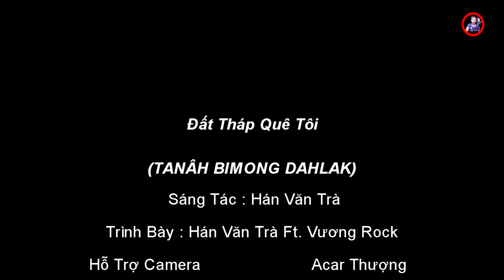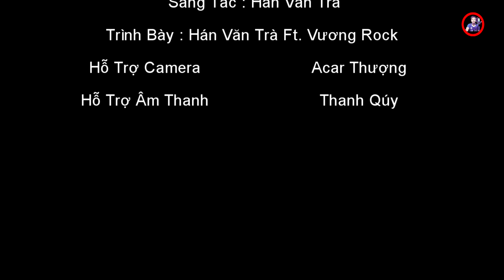Nhạc Chăm | Đất Tháp Quê Tôi - Hán Văn Trà Ft. Vương Rock | MV Official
Ca Khúc : Đất Tháp Quê Tôi (MV Official)
Sáng Tác : Hán Văn Trà
Trình Bày : Hán Văn Trà Ft. Vương Rock

↘️↘️↘️ Edit Video : Hán Văn Trà
↘️↘️↘️ HỗTrợ Camera : Acar Thượng
↘️↘️↘️ HỗTrợ Âm Thanh : Thanh Qúy

 🏁 LỜI CHĂM : TANÂH BIMONG DAHLAK

Mai raweng palei dahlak
Tanâh bimong Panduranga
Hajung bimong daok deng hadom rai
Peng sap hagar sap kadait saranai
Ac hatai thei sa mbeng
Mai labik tanâh ganreh.

Urang adei kamei Cam
Biak thaik-thaok ayau mata mblat mblat
Cuk aw atah hatai cheh chai
Tangin daitwait adei daok manyim aw
BIlan thun nao tapa
Adei daok taphia anguh

ĐK:

Palei adei
Samâng peng sap hagar sap kadait saranai
Lai tuei sap adaoh paran
Ragem tamia apsara
Tangaok bimong kalan ganreh

Lingik jaw anak ciim carao
Par mai tanah cam
Mbuen glaong tagilao rak coh
Buei auen palei cam
Auen raok harei katé.

🏁 LỜI VIỆT : ĐẤT THÁP QUÊ TÔI

Về Thăm Quê Tôi
Miền Đất Tháp Panduranga
Ngọn Tháp Thiêng Vẫn Đứng Bao Đời
Nghe Tiếng Trống Tiếng Kèn Saranai
Xao Xuyến Lòng Ai
Đã Một Lần Về Nơi Đất Thiêng.

Người Em Gái Chăm
Thật Duyên Dáng Đôi Mắt Long Lanh
Với Áo Dài Thướt Tha Yêu  Kiều
Thoăn Thoắt Vẫn Em Ngồi Đan Áo
Tháng Năm Dần Trôi
Em Vẫn Ngồi Bên Khung Cửi.

ĐK:

Làng Em Rộn Vang Tiếng Trống
Tiếng] Kèn Saranai
Hòa Theo Lời Hát Ngâm Nga
Điệu Múa apsara
Trên Ngọn Tháp Linh Thiêng.

Bầu Trời Xanh Đàn Chim Tung Cánh
Bay Về Nơi Đất Thiêng
Đồi Cao Nở Thắm Taghilao
Rộn Khắp Plei Chăm
Vui  Đón Ngày Về Ka Tê.